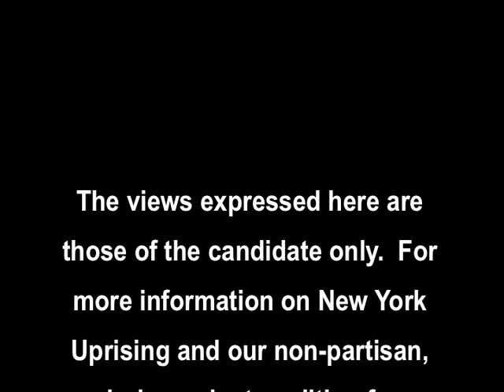Meet a Hero of Reform: Bob Castelli